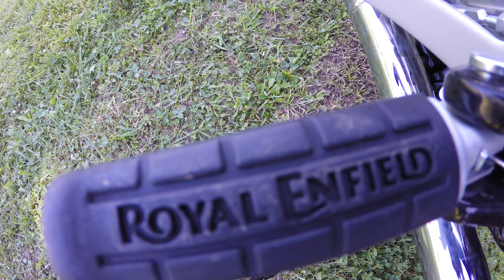TEST RIDE - Royal Enfield INTERCEPTOR 650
Questa moto mi ha sempre incuriosito e quindi, dopo aver trovato un accordo con la concessionaria Royal Enfield di Arezzo, mi sono deciso a provarla per capire se mi possa piacere. A voi le conclusioni

⬇️ LINK DRONE ⬇️
MAVIC MINI
MAVIC AIR 2

⬇️ LA MIA  ATTREZZATURA ⬇️
Gopro 4 & Gopro 5 - Gimbal Feiyutech G6 - Gimbal Removu S1 - Insta 360 one x - Dji Mavic Mini

GOPRO HERO 5 BLACK
GOPRO HERO 8 BLACK
ACTION CAM 360°
DRONE (in arrivo)
GIMBAL 1
GIMBAL 2
MICRO SD
POWERBANK 1
POWERBANK 2
POWERBANK 3

PC MONTAGGIO VIDEO

⬇️ CHI SONO ⬇️
• Nome : Riccardo Baroglio
• Nato a : Gubbio 07/01/1984
• Residenza : Barberino di Mugello
• Professione : Manager presso ristorante McDonalds
• Statura : 177